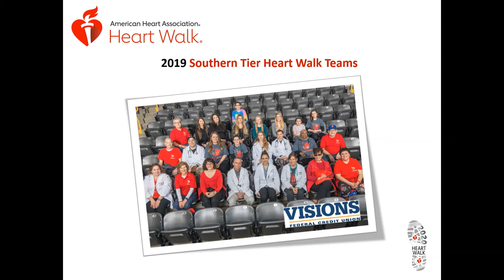Southern Tier Heart Walk Team Photo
Take a look back at some great team photos!